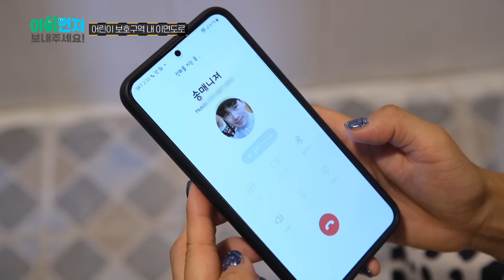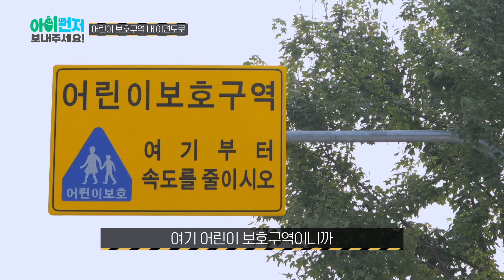역시 베스트 드라이버 송♥ 브레이크 좀 세게 밟아도 괜찮아~!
[아이먼저🚸X숏플레이] #5 이면도로

이면 도로 사각지대, 속도부터 줄여주세요
아이들의 도로 위 보호자는 바로 운전자입니다